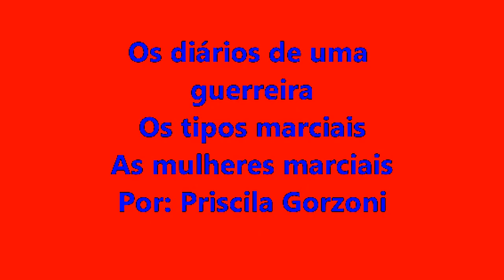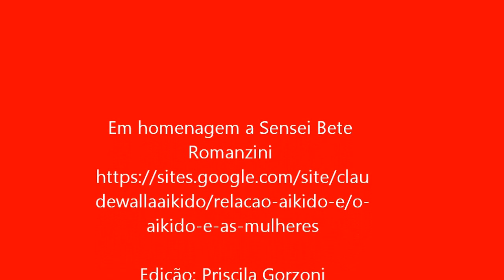Os tipos marciais: As mulheres machistas marciais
Os diários de uma guerreira fala de mais um tipo marcial, sobre as mulheres machistas marciais.